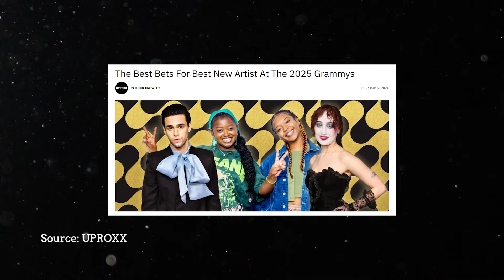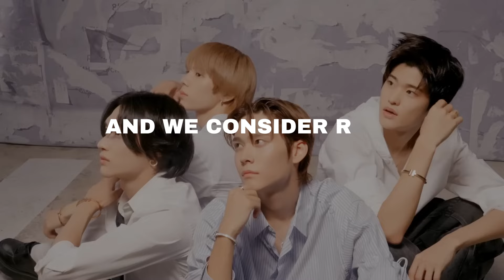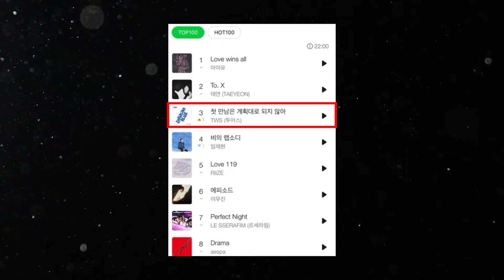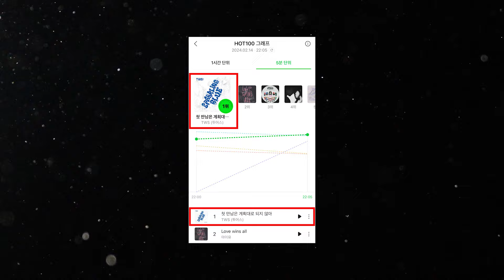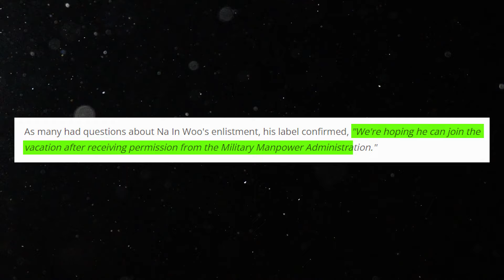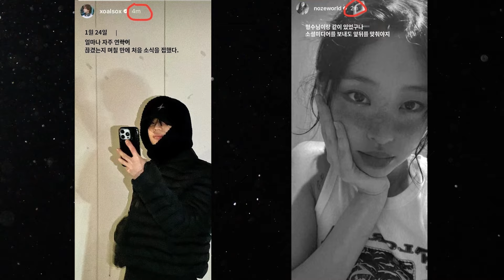Goodbye Na-inwoo! 😭 TWS Chart Manipulation? Taemin is DATING? RIIZE for GRAMMY? AND MORE News!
Kpop News & Korean Actor News you missed:
⏩️BTS "Spring Day" Set record of 7 Consecutive year at Melon Chart!
⏩️BTS J-hope's New Album & Documentary!
⏩️Lee Sun Kyun's "Sleep" Wins Award + Posthumous award from American Film Critics Association (AFCA)
⏩️RIIZE potential Grammy?
⏩️Monster Rookie TWS Chart Manipulation Allegation
⏩️Na In-woo "Marry My Husband" Military Enlistment
⏩️Taemin and NOZE Dating Allegation!

In today's video we look at: Goodbye Na-inwoo! Taemin is DATING? TWS Chart Manipulation? RIIZE for GRAMMY? AND MORE News!

Inspired by Doyouram (두유람), Kookielit, Kpop Junkee, BeBoss TV, Angelina Kpop

Inspired by Lucas Wong teases his SOLO debut! IU & Lee Hyori no longer friends? Jisoo's agency update
Inspired by Kim Jiwoong asked to leave ZEROBASEONE! Disasterous Hanteo Music Awards! Fifty Fifty & Sungil update
Inspired by Top 7 Entertainment News Stories of 2nd Week of Feb, 2024 (LE SSERAFIM, IU, (G)I-DLE, SVT, Lisa)
Inspired by Why Le Sserafim's "Easy" was BANNED? Hanteo Music Awards MESS, Yunjin Outfit Backlash, Dara Response
Inspired by CEO Jisoo! LE SSERAFIM Copied Tyla? Concern for Eunchae, KQ Warn Against Visitors, Itzy Lia Erasure
Inspired by Na In-Woo has huge crush on Park Min Young | Marry My Husband Behind Scene | PART 1
Inspired by Marry My Husband: Su-min's Karma | Prime Video
Inspired by TAEMIN 태민 “From ‘Replay’ to ‘Advice’” Special Video @Beyond LIVE - TAEMIN : N.G.D.A
Inspired by 어떤 제가 좋은지 한 번 골라주세요🩵 | WAVES Shooting Behind | TAEMIN 태민
Inspired by j-hope ‘HOPE ON THE STREET VOL.1’ on delivery
Inspired by TWS (투어스) '첫 만남은 계획대로 되지 않아' Official MV

We appreciate you enjoying our video
please refrain from  reposting, re-uploading the vid elsewhere. You can redirect people to watch the vid on our original channel.

If you'd like to make a video reaction about one of our video, please reach out to us in email first to discuss collaboration, otherwise we will ask for the video to be take down without warning.

Thanks!❤️